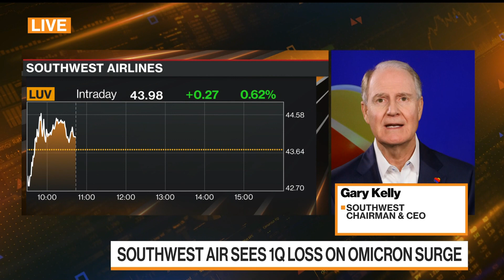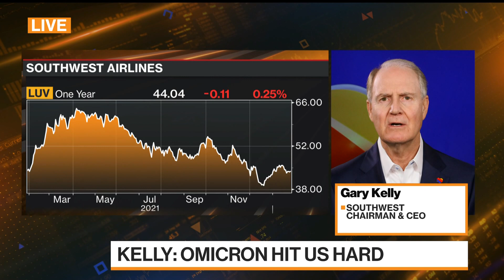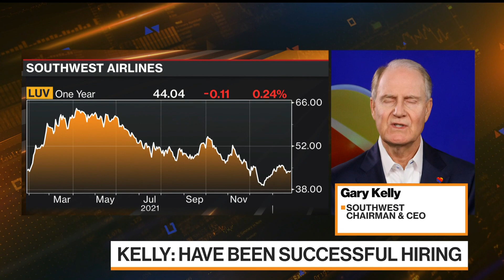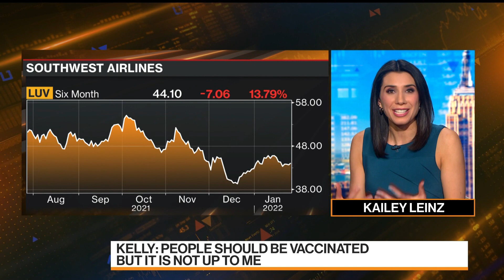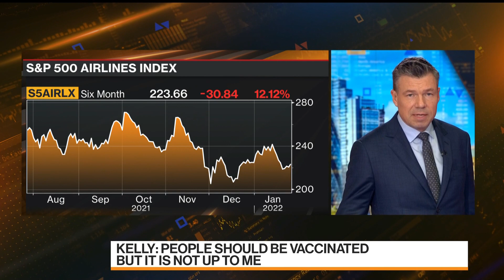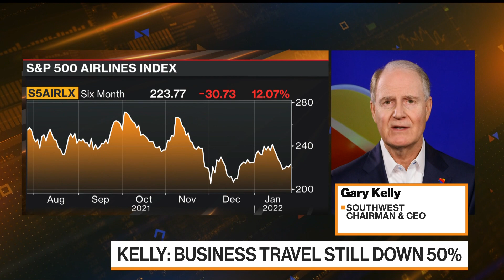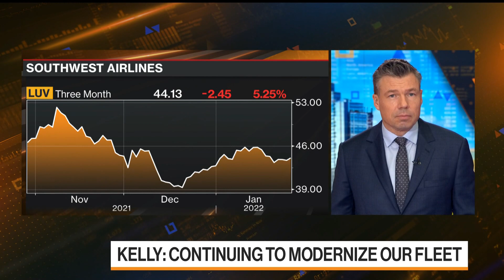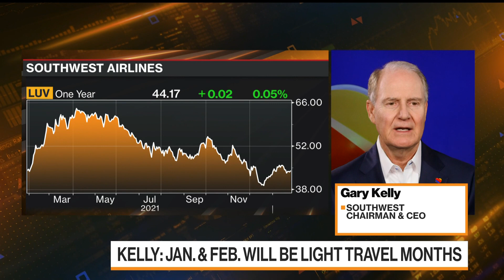Southwest CEO Kelly on Fourth-Quarter, Fuel Costs, 5G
Southwest Airlines Chairman and CEO Gary Kelly discusses fourth-quarter performance, impact of rising fuel costs on profits, and the airline industry's efforts to address interference caused by new 5G wireless networks on "Bloomberg Markets."